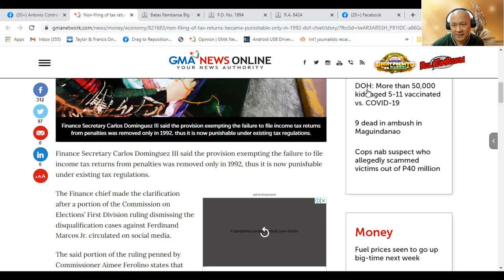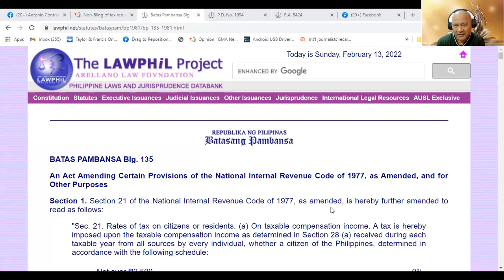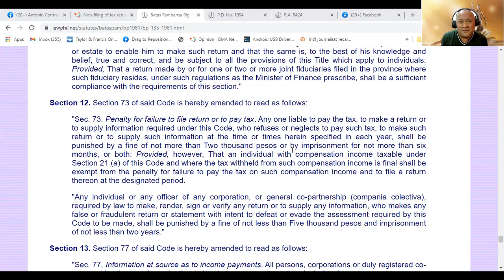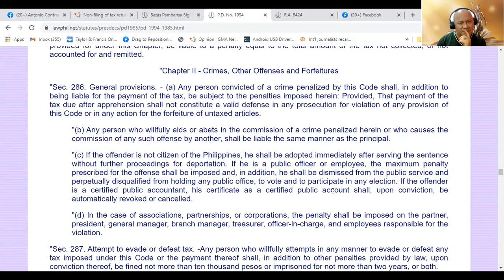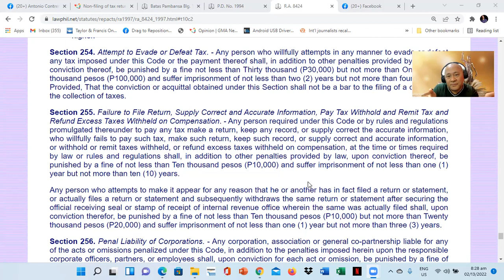Usapang Pulitika 2 13 22 Usapang pasabog ni Secretary Dominguez: Mainit-init pa!